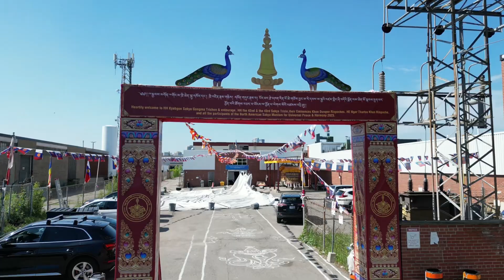Ready for 6th North American Sakya Monlam for World Peace – 2023